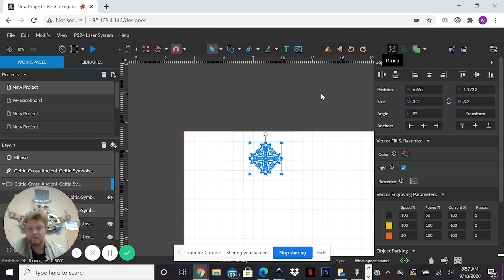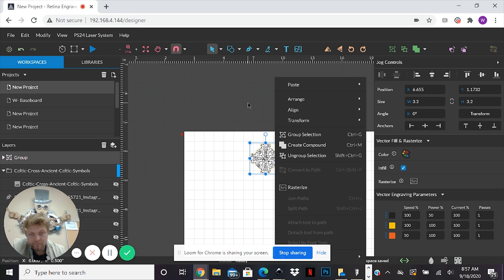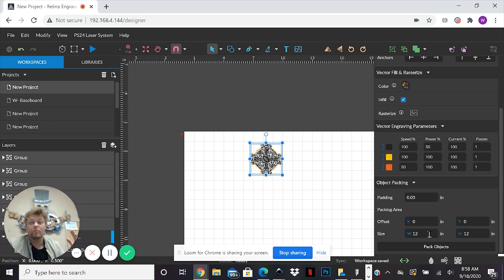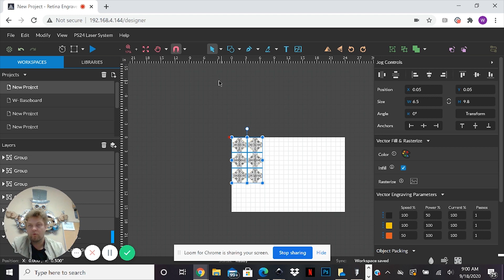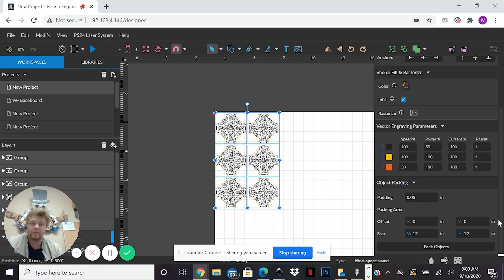RE3 Tutorials - Software Features - Object Packing